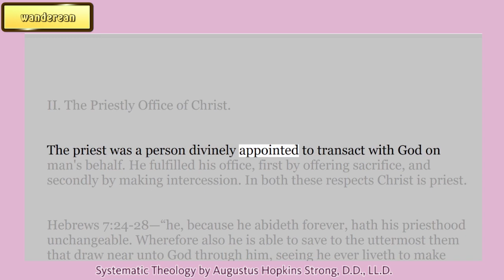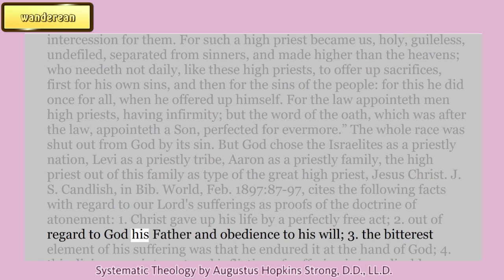The Priestly Office of Christ || AUGUSTUS HOPKINS STRONG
Systematic Theology
by Louis Berkhof

Charles Haddon Spurgeon Volume:
34:1888
35:1889
36:1890